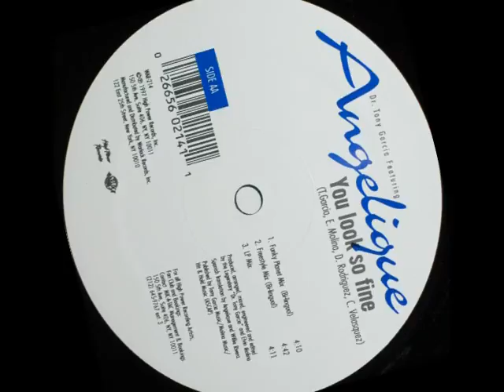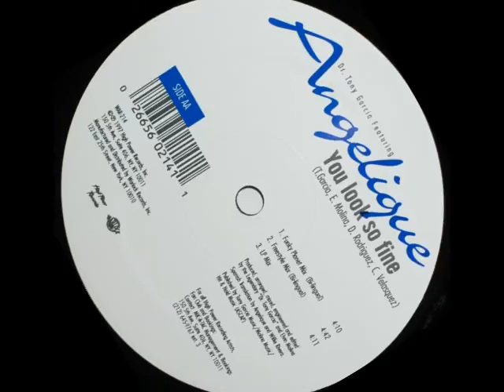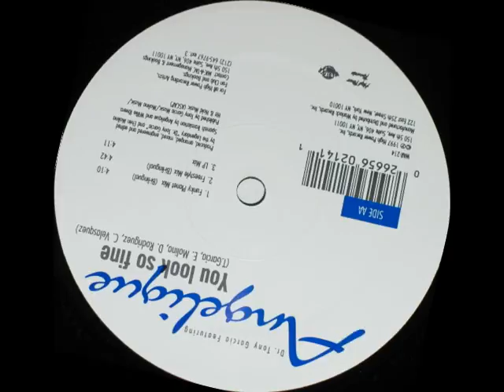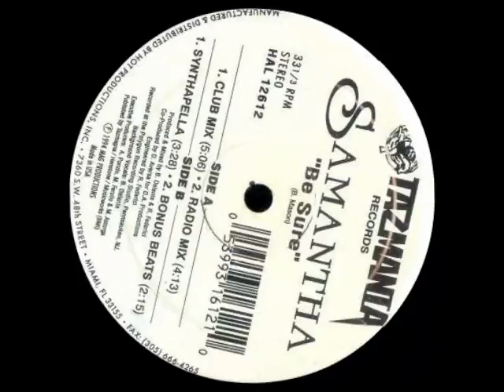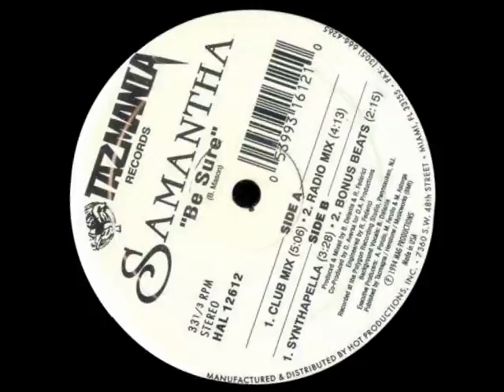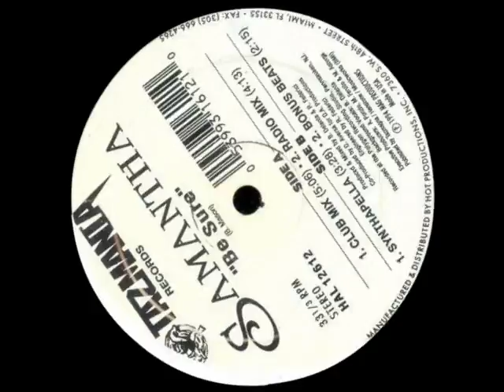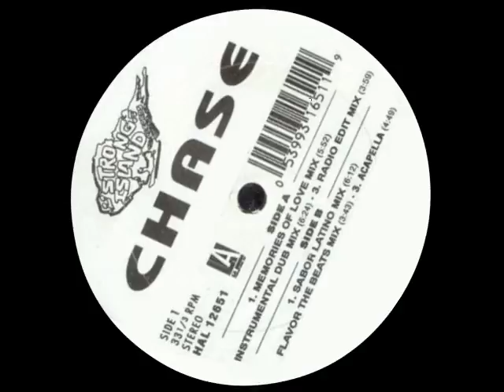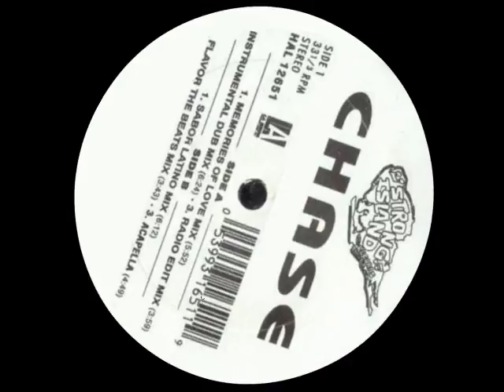Dj Dope - FreeStyle Mix (Angelique, Samantha, Bobby Delante, Chase)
Dj Dope -  FreeStyle Mix
Angelique - You Look So Fine
Samantha - Be Sure
Bobby Delante - Mirage
Chase - My Heart's Desire

Chicago Latin FreeStyle Dance Music Old School Latin Freestyle Music Latin Freestyle Mix FreestyleMixTape.com Heartthrob 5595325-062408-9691-B